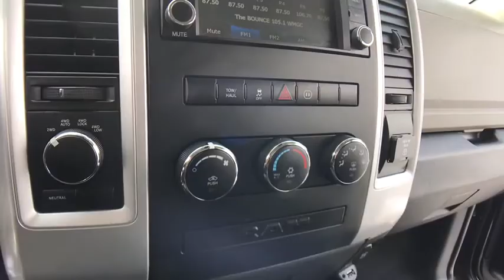2012 Ram 1500 Rochester Hillls, Clarkston, Troy, Waterford, Southfield, MI 50938P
Black Clearcoat Used 2012 Ram 1500 available in Rochester Hills, Michigan at Milosch's Palace CDJ. Servicing the Clarkston, Troy, Waterford, Southfield, MI area.
2012 Ram 1500 Big Horn - Stock#: 50938P - VIN#: 1C6RD7GT5CS158192

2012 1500 Big Horn Clean CARFAX **4WD**Navigation/GPS**Tonneau Cover**Excellent Condition - WarrantybrbrThis vehicle also includes USB Port, Chrome Style Wheels, Remote Start, Trailer Brake, Tow Features, Radio Wheel Control, Auto Garage Opener, Keyless Entry, Auto Headlights, Temperature and Compass, Heated Mirrors, Hitch, Side Air Bags, Traction Control, Rear Sliding Window, Power Outlet, Fog Lights, and Power Driver, Split Rear Folding Seatingbrbr115V Auxiliary Power Outlet, 20 x 9 Chrome Clad Aluminum Wheels, 3.55 Rear Axle Ratio, 40/20/40 Split Bench Seat, ABS brakes, Ash Tray Lamp, Auto-Dimming Exterior Mirrors, Auto-Dimming Rear-View Mirror, Big Horn Regional Package, Bighorn Badge, Bright/Bright Billets Grille, Class IV Receiver Hitch, Compass, Electronic Stability Control, Exterior Mirrors Courtesy Lamps, Exterior Mirrors w/Supplemental Signals, Fog Lamps, Folding Flat Load Floor Storage, Front Center Seat Cushion Storage, Glove Box Lamp, Halogen Quad Headlamps, Heated door mirrors, Illuminated entry, Leather Wrapped Steering Wheel, Low tire pressure warning, Luxury Group, Overhead Console w/UGDO, Power 10-Way Driver Seat, Power Heated Fold-Away Mirrors, Power Lumbar Adjust, Premium Cloth 40/20/40 Bench Seat, Quick Order Package 25Z Big Horn, Rear 60/40 Split Folding Seat, Rear Dome w/On/Off Switch Lamp, Remote keyless entry, Remote Start & Security Group, Remote Start System, Security Alarm, Steering Wheel Mounted Audio Controls, Sun Visors w/Illuminated Vanity Mirrors, Traction control, Underhood Lamp, Universal Garage Door Opener. 2012 Ram 1500 Big Horn 6-Speed Automatic 4WD Black Clearcoat Odometer is 32391 miles below market average!brbrThe Milosch family has been serving Lake Orion and Oxford's automotive needs since 1967. Come experience the Palace Advantage! We want to give you a fair and competitive price upfront. We would also love to have your trade-in! We will give you a fair market trade value for your vehicle. Want to know what your trade is worth? Use our Kelley Blue Book Instant Cash Offer feature on our website to get a guaranteed value for your vehicle.brbrOur Service Department & Express Lane are open convenient hours during the week and Saturday. We also offer a free service shuttle for local customers, a customer lounge with free coffee and popcorn, as well as free wireless internet. We also offer a free car wash with every service.